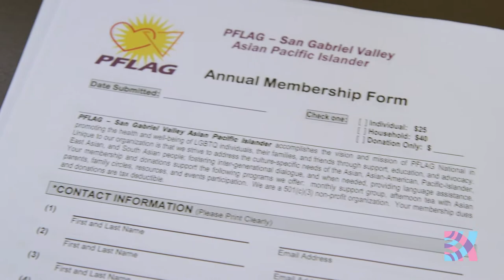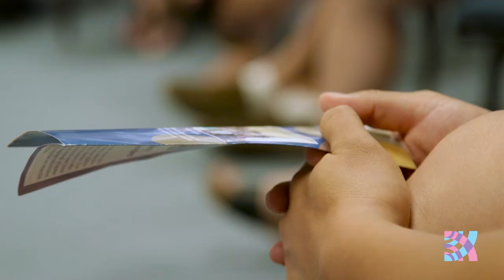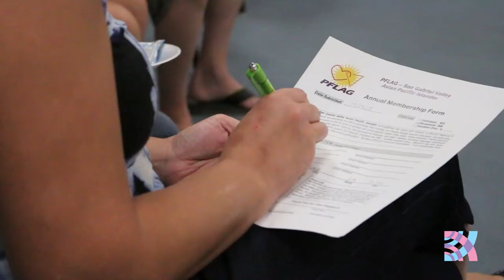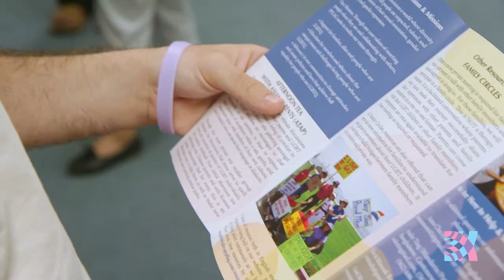California PFLAG Luminaries OHP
THE LAVENDER EFFECT® Oral History Project (OHP) captures video testimonies from members of the LGBTQ community and supportive allies who were integral participants or witnesses to a historic event or movement. These recordings will be produced at the highest standards possible (Shoah Foundation‘s guidelines). You can learn more and support this important project

Founded in 1972 with the simple act of a mother publicly supporting her gay son, PFLAG is the nation's largest family and ally organization. Uniting people who are lesbian, gay, bisexual, transgender, and queer (LGBTQ) with families, friends, and allies, PFLAG is committed to advancing equality and full societal affirmation of LGBTQ people through its threefold mission of support, education, and advocacy.
PFLAG has over 350 chapters and 200,000 members and supporters crossing multiple generations of American families in major urban centers, small cities, and rural areas in all 50 states. The PFLAG model has spread to countries as far-flung as China and Israel, helping families cope with intolerance, in all its forms.

Capturing the oral histories of California PFLAG luminaries will be the beginning of a national project, facilitated by THE LAVENDER EFFECT®, to fully document the PFLAG history of love, support and wisdom for posterity. This is the next step in previous Oral History Projects supported by grants received from California Humanities, The City of West Hollywood and Wells Fargo Bank.

Given the recent passings of Jeanne Manford, PFLAG Founder, and Adele Starr, PFLAG's first National President, this project is urgently needed. California PFLAGers embody an over 40 year record of support, education and advocacy for LGBT people and their families. Luminaries across the state, from former PFLAG National Presidents to API pioneer parents, will be recorded at the highest standards possible (i.e., USC Shoah Foundation‘s guidelines) including:

Marsha Aizumi, President of the San Gabriel Valley API PFLAG chapter and PFLAG National Board Member.
Betty DeGeneres, PFLAG Mom and activist (previously recorded) .
Mitzi Henderson, former PFLAG National President
Ellen Kameya, PFLAG Los Angeles member and API Pioneer
Harold Kameya, PFLAG Los Angeles member and API Pioneer
Julia Thoron, President of PFLAG San Francisco
Sam Thoron, former PFLAG National President
Andre Ting, PFLAG San Gabriel Valley Founder and API Pioneer
Larry Starr, PFLAG Los Angeles founding member and husband of PFLAG's first National President, Adele Starr

Go to the following URL to learn more and support this important history project